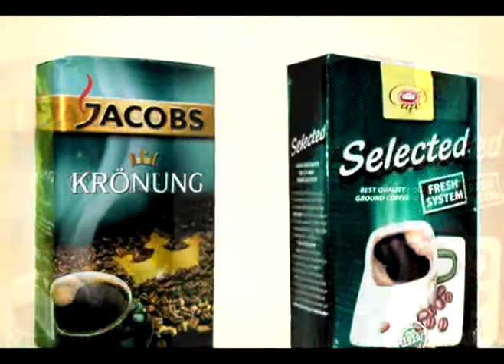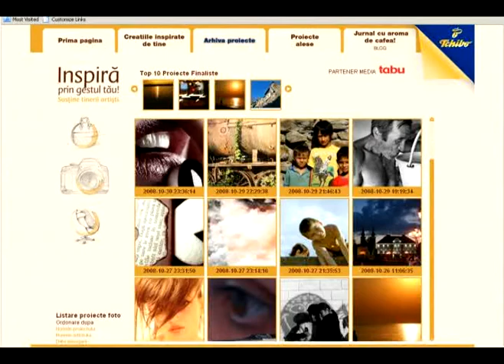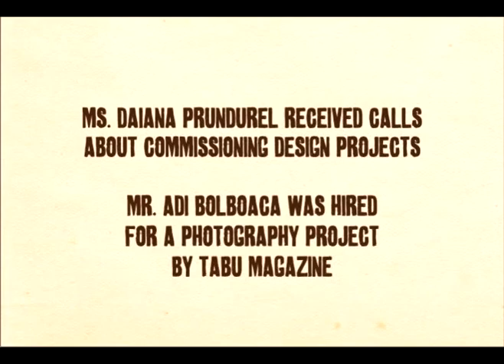CANNES TCHIBO FINAL Final transfer RO 22feb 7fa4f5